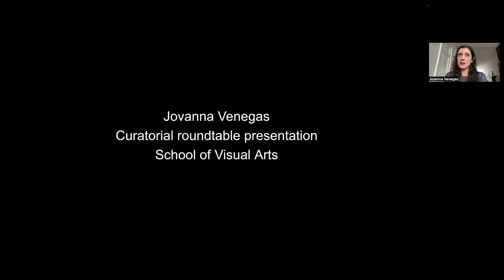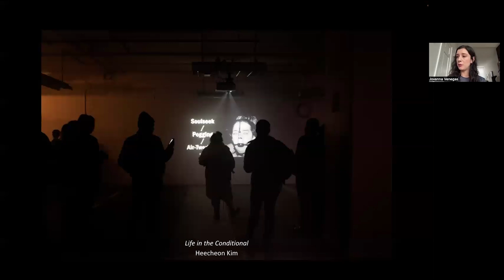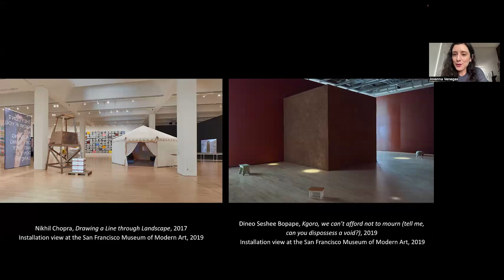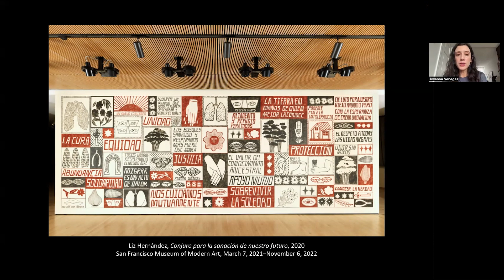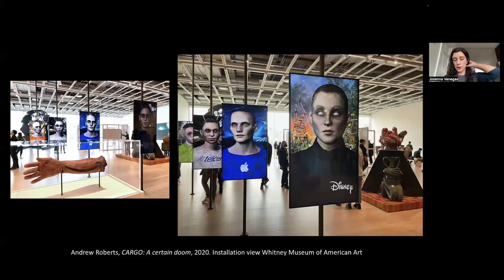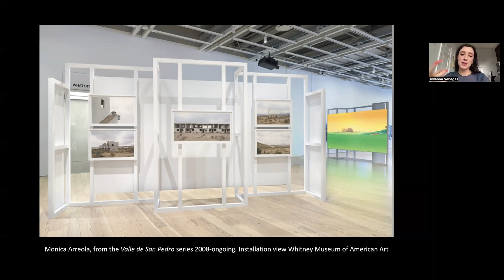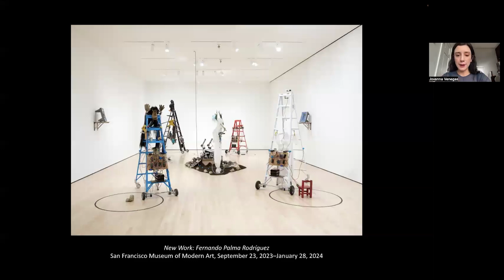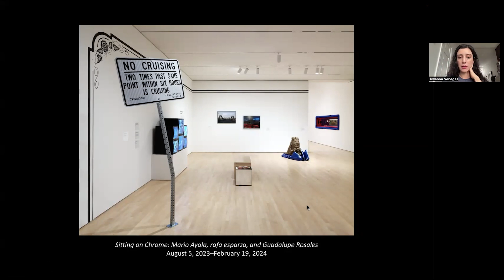The Curatorial Roundtable: Jovanna Venegas (New York)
MA Curatorial Practice presents a talk with curator Jovanna Venegas. In recent years, Venegas has dedicated her efforts to international contemporary art, working on exhibitions and projects across various regions in cities such as Los Angeles, Mexico City, New York, Gwangju and San Francisco. She has focused on supporting and commissioning work by artists locally and internationally. This talk will delve into recent exhibitions, the commissioning process and curatorial work as an act of dialogical care, emphasizing the importance of building trust and relationships with artists. Additionally, it will cover the experience of managing and working with various teams across institutions—both large and small—including artists, production teams and galleries.

Jovanna Venegas currently serves as curator of SculptureCenter in New York, where she is organizing projects with Alexa West and ASMA. From 2017 to 2023, she was associate curator of contemporary art at the San Francisco Museum of Modern Art. During her time there, she curated “New Work: Fernando Palma Rodríguez ”(2023) and “Bay Area Walls: Liz Hernández” (2021), and co-organized “New Work: Wu Tsang Presents Moved by the Motion” (2021), “Shifting the Silence” (2022), the “2022 SECA Art Award,” and “Sitting on Chrome: Mario Ayala, rafa esparza, and Guadalupe Rosales” (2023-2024). Additionally, she served as curatorial advisor for the Whitney Biennial 2022 on the U.S./Mexico border region and has contributed to projects and exhibitions at MUAC (Museo Universitario de Arte Contemporáneo) and La Tallera, both in Mexico City. Venegas holds a BA in art history from the University of California, Los Angeles, and an MA in Curatorial Practice from the School of Visual Arts, New York.

The Curatorial Roundtable, an international forum for curators and institutional leaders to discuss formative and current projects, is hosted by Steven Henry Madoff, founding chair of the MA Curatorial Practice at the School of Visual Arts in New York City.